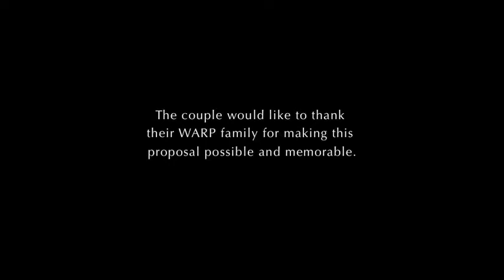The Proposal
Jerome asked WARP to help him with his surprise proposal to Jenny. With no hesitations, WARP then gather around and cover this very exciting and memorable event  of their lives. Hope you'll enjoy this video and feel the love as much as I do. ^_^